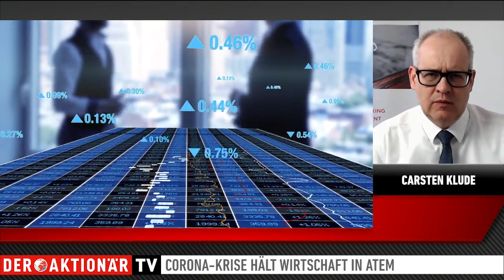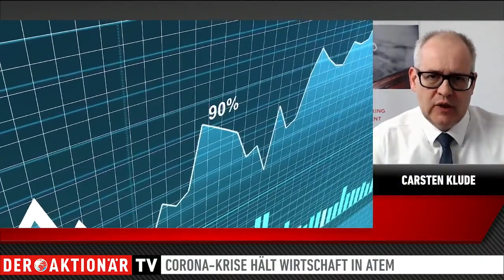Chefvolkswirt Klude: An einer globalen Rezession führt kein Weg vorbei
Die Weltwirtschaft ist derzeit im Krisenmodus unterwegs. Die ersten Schäden durch die Corona-Krise sind bereits zu sehen. Carsten Klude, Chefvolkswirt von M.M. Warburg, rechnet fest mit einer weltweiten Rezession.

Klude verweist auf die Probleme, die es in vielen Ländern gibt. In Deutschland dürfte eine Welle an Hilfsanträgen auf die staatliche Förderbank KfW zukommen. Die KfW selbst spricht von bis zu 100.000 Anträgen. Eine Zahl, die Klude für realistisch hält. Besonders betroffen dürfte der Dienstleistungssektor sein.

Auch in den USA rechnet der Chefvolkswirt von M.M. Warburg mit massiven Auswirkungen. Die Arbeitslosenquote dürfte seiner Meinung nach zumindest kurzfristig deutlich ansteigen.

Wie Klude die Maßnahmen von Regierungen und Notenbanken einschätzt, erfahren Sie im folgenden Interview.